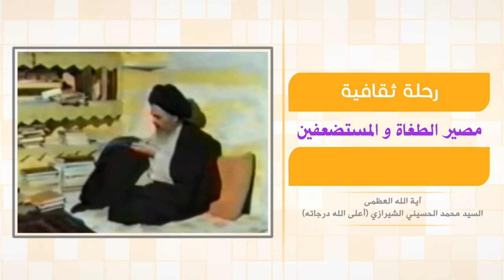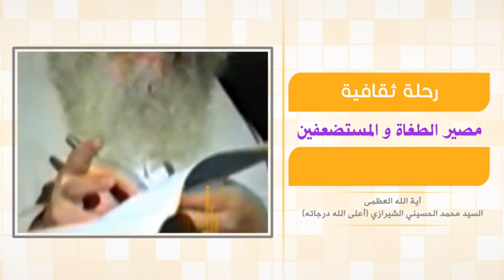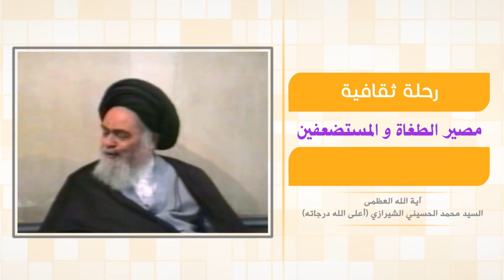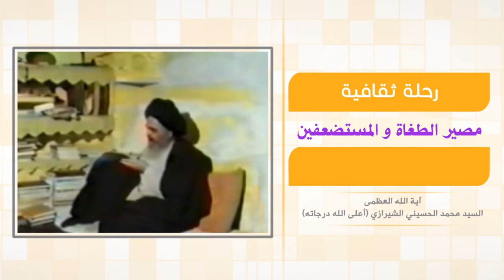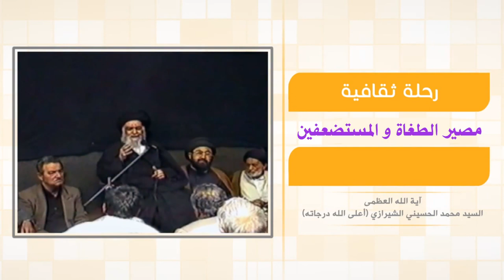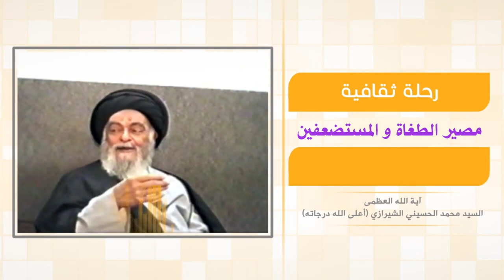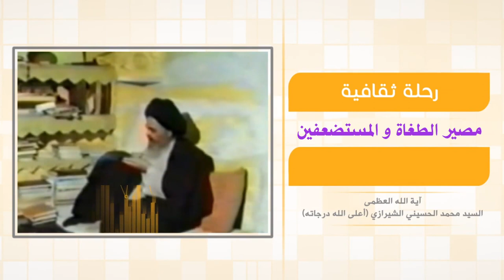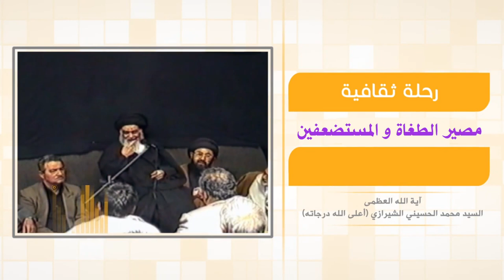رحلة في آفاق الحياة - مصير الطغاة والمستضعفين - آية الله العظمى السيد محمد الشيرازي رحمه الله